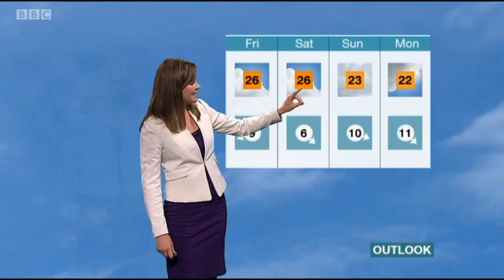Some July/August caps